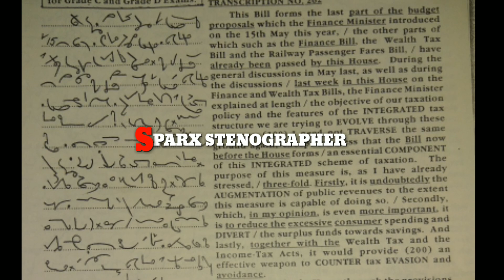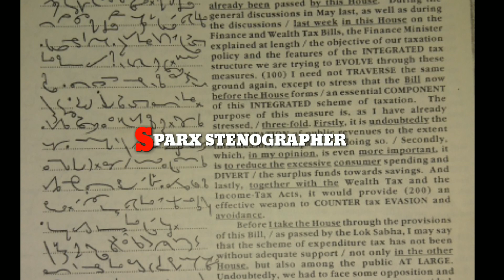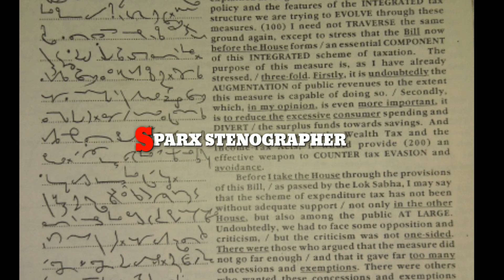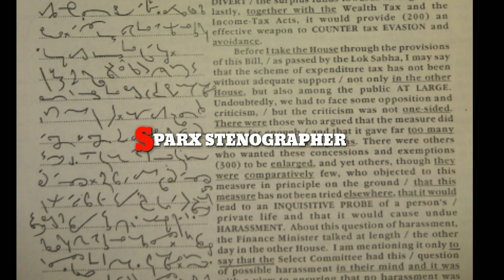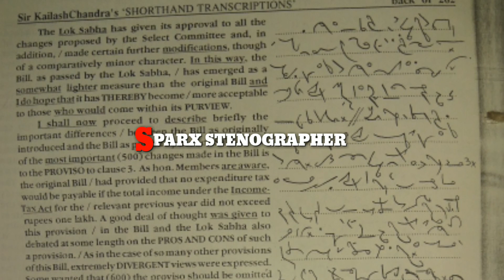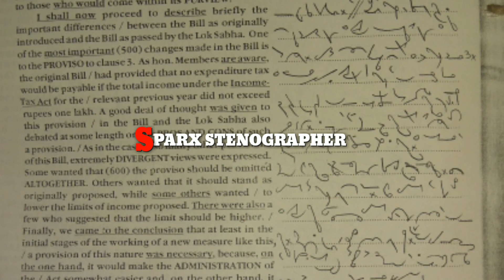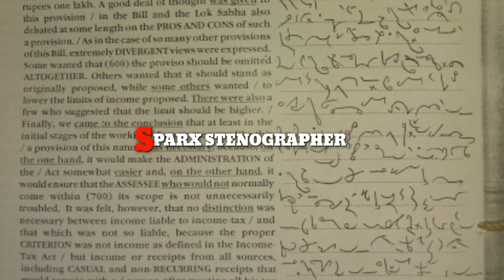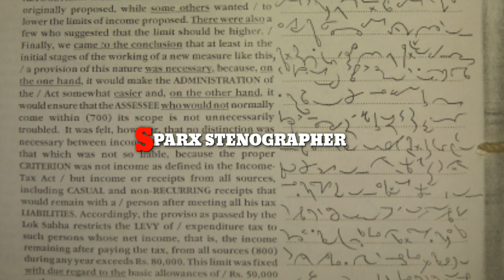TC 262 || KAILASH CHANDRA || VOLUME 12 || SHORTHAND DICTATION by SPARX STENOGRAPHER